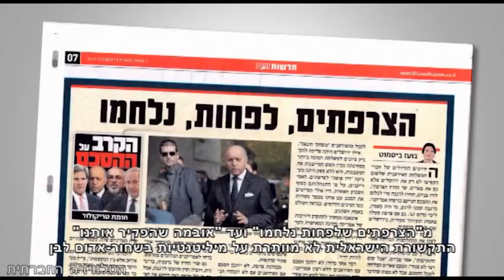כותרות לוחמניות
גם בשבוע החולף המשיכו המילים לשרת את הדרמה המיליטנטית, בסוגיית ההסכם של המעצמות מול איראן. התקשורת הישראלית לא מוותרת על מיליטנטיות בשפה שממשיכה לשרת את מצב הרוח הלוחמני, כאילו אין ברירה אחרת. האם יתכן שאנחנו לא מסוגלים לקבל הישגים בהסכמה וחייבים להגיע אליהם רק דרך תקיפה צבאית?